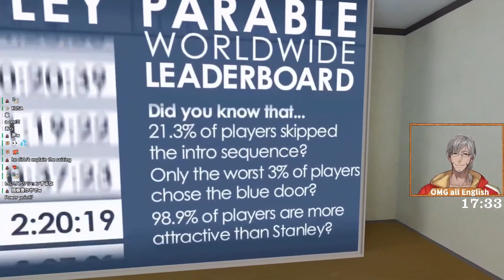The Best and Only Sportsball player Aruran can't stop falling down ledges [Holostars]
Source:
【The Stanley Parable: Ultra Deluxe】男はこのゲームが面白いことを知っていた。しかし全編英語なのは知らなかった。【アルランディス/ホロスターズ】

Arurandeisu from Holostars plays The Stanley Parable.

Thank you for checking out my clips. I hope you enjoy them.

I'm still learning Japanese and English is not my first language. So if you find any mistakes please tell me politely in the comments so I can make corrections.

私はまだ日本語を勉強中です。もし、間違いを見つけたら、教えてください。そうすれば、私はその間違いを訂正し、そこから学ぶことができます。

Non-Hololive Vtuber clips:  @murasakiringo2

Non-clip type Vtuber content: @muringojuice